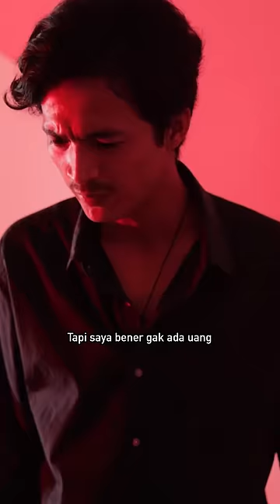When mafia jagain bocil ?!? Eps 2